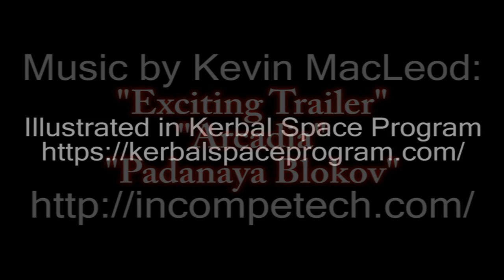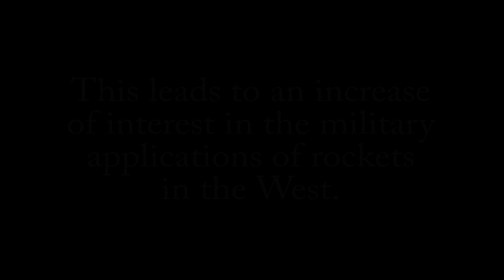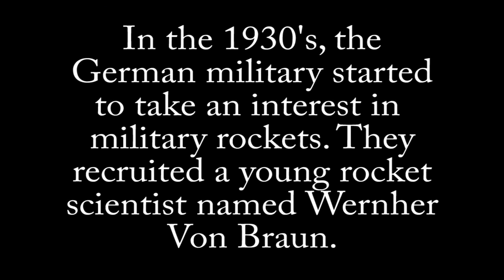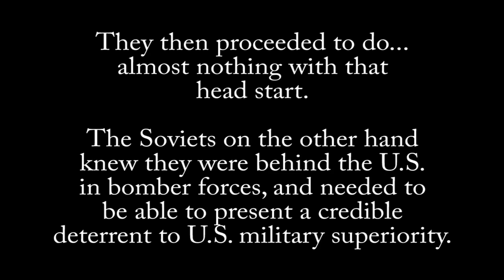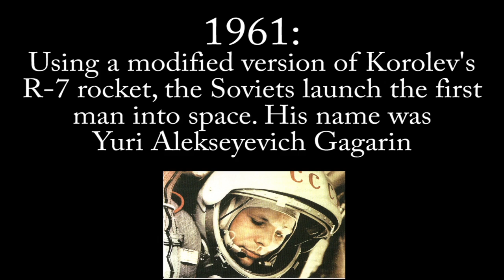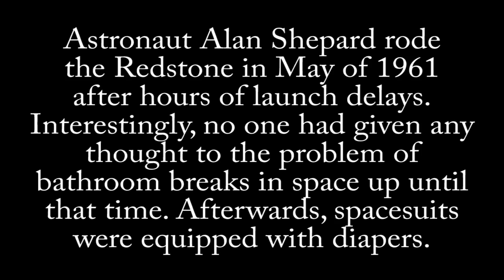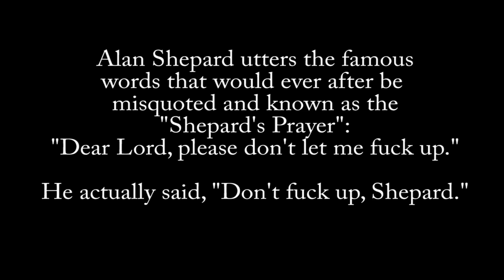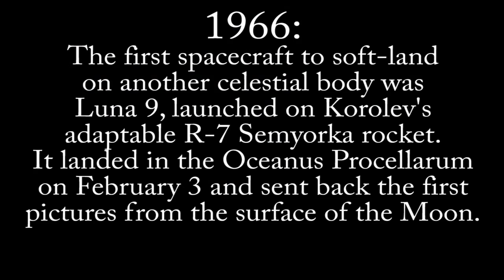A Brief History of Rockets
Illustrated in Kerbal Space Program!
Kerbal Space Program is copyright SQUAD

In this video I give a brief history of rockets from 1200 a.d. when black powder rockets were invented, to 1966 a.d. I stop at 1966 because I wanted to limit the number of Mun missions required for this video, and I also assume (perhaps over-hopefully) that most people know of the astounding events of 1968 (first spacecraft to enter Lunar orbit, Apollo 8) and after. I wanted to focus on events prior to that, which to me are some of the most exciting events of the entire history of space but which probably don't get the exposure they deserve.

My first attempt to upload this video resulted in it dropping my intertitles. Hopefully this time will work better. If the intertitles drop out again, I may have to just leave it. The basic jist is, Chinese invent black powder rockets in the 13th Century, Indians use iron-cased rockets against the British in the 1700's which leads to an increased interest in military rockets in the West, Goddard creates the first liquid fueled rocket in the 1920's, Von Braun creates the V-2, but due to the excellence of British intelligence and their double agents, most of the ones intended for London in fact fall on Kent. Korolev creates the R-7 Semyorka intercontinental ballistic missile and launches Sputnik 1, the first satellite, and Vostok 1, which sends Yuri Gagarin, the first man into space. America follows shortly thereafter with the suborbital flight of Alan Shepard. America achieves the first manned rendezvous in space with Gemini's 6 and 7, and Luna 9 is the first spacecraft to soft-land on another celestial body.

A side note, while I poke fun at Alan Shepard having to pee his britches because of the long launch delays on his Mercury Redstone flight, many people are unaware that he also did the most precise landing of the entire Apollo program when he landed Apollo 14 in the Fra Mauro Highlands on the Moon. He had been grounded from 1964 to 1968 due to Ménière's disease, a disease of the inner ear. He underwent successful treatment through a new (at the time) surgical procedure, and was bumped up to the Apollo 14 mission due to some misbehavior on the part of Gordo Cooper, who was previously due to fly the mission. Shepard was originally scheduled for Apollo 13 but was bumped back to 14 to allow Shepard more time to train, as he had been grounded for 4 years.

If you want to know more about rockets and space flight, Wikipedia is your friend!
I encourage you to revel in this extremely exciting part of human history!